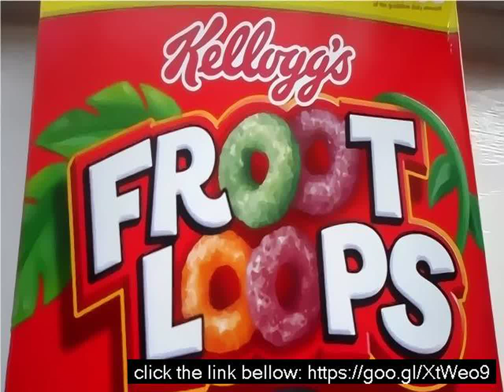Fruit loops taste the same